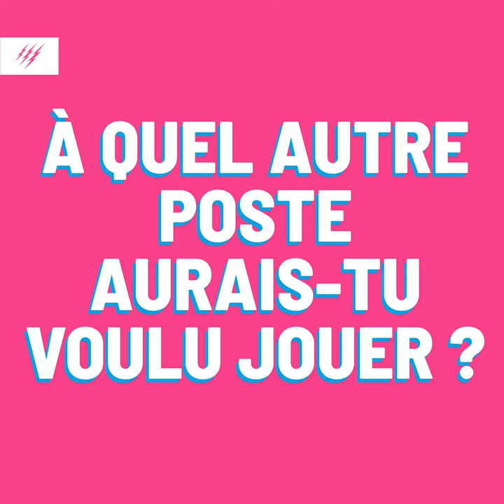Portrait de recrue - Sami Mavinga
Venu de Newcastle, Sami Mavinga fait son retour en France ! Découvrez notre nouveau pilier gauche à travers son portrait.